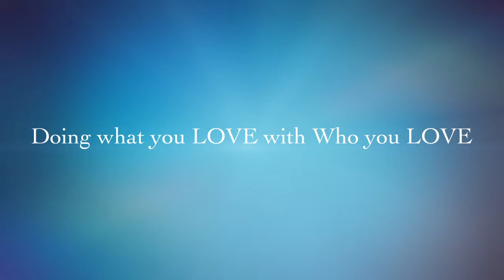A Journey Come True Video 7 Next Level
Embrace the discovery of your  truths. Ask Seek Knock and you will find the truth for yourself.